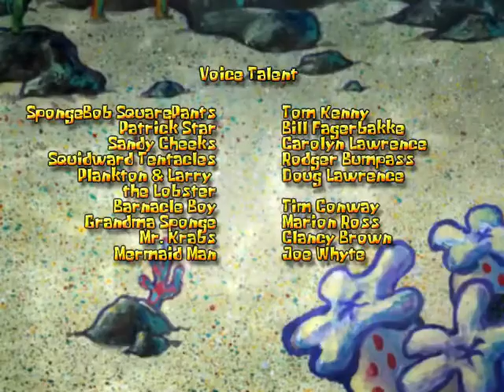SPONGEBOB SQUAREPANTS: EMPLOYEE OF THE MONTH Blues Discoveries Credits